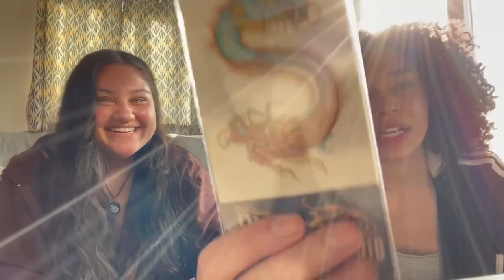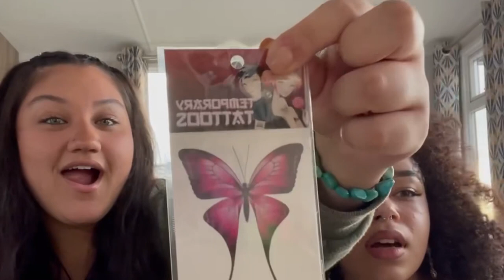Holiday Vlog 🌱🪬🌞 trip to Devon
Heyy guys. I hope you enjoyed this video, feel free to leave me a thumbs up and subscribe 💘 A lot more videos coming now i promise 🤣🤣, social media’s all linked below as always ❤️❤️ have a bliss day!